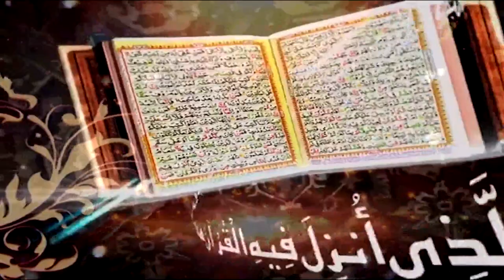Surah Ash shura Ayat 90 to 122 | Prof. Dr. Qazi Sultan Sikandar